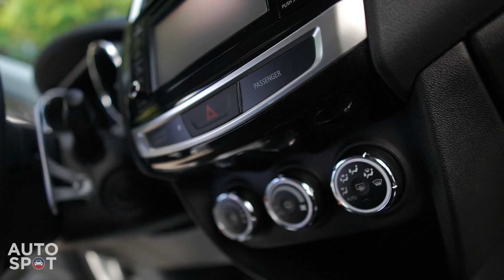🔥 Hot on the Lot! 🔥 | 2016 Mitsubishi Outlander Sport